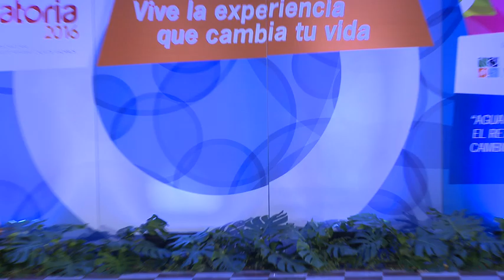Final Regional provincia de Panamá Oeste, 3 de 4 C.N.Oratoria 2016